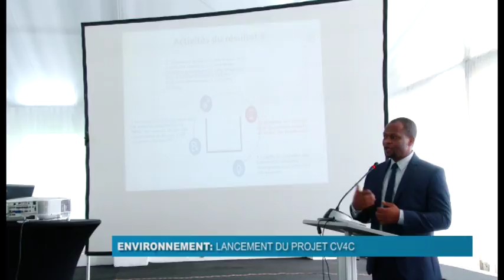Diffusion sur 'B One' sur le lancement du projet CV4C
Cette émission a été diffusée le 26 Avril 2017.